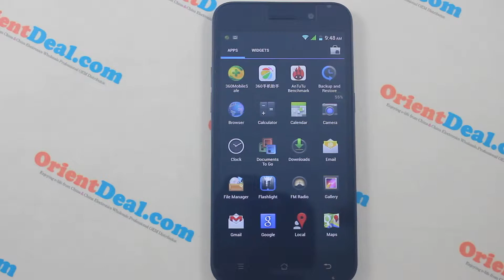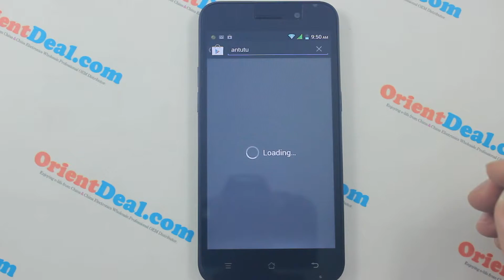G92 Google Map and Google Play Testing